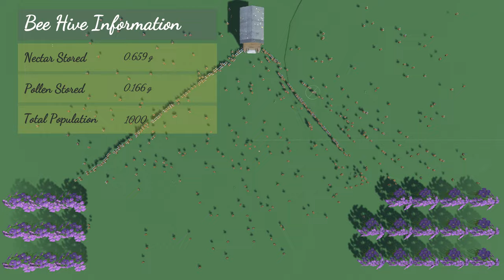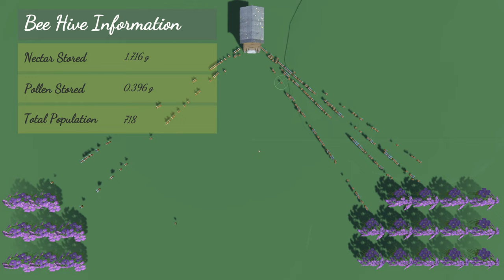Honey bee hive population simulation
Here, I have tried to do a very rudimentary simulation of a honey bee hive population with 1000 bees which include foraging of nectar and pollen from flower patches. The simulation is performed in unity. This is the first attempt of me doing which means everything you see are not scientifically accurate. I have plans to do that, but all in good time.